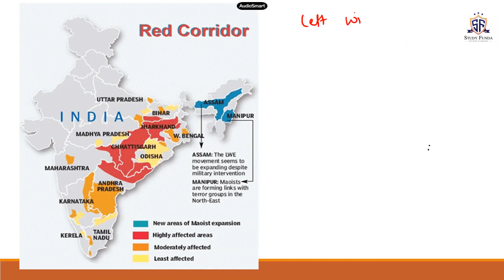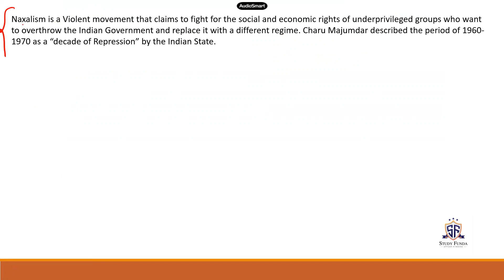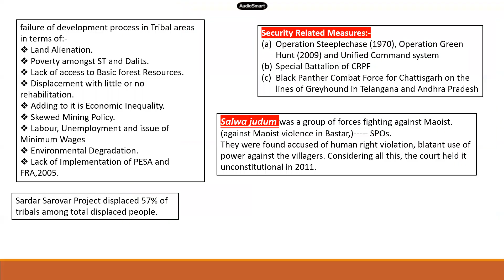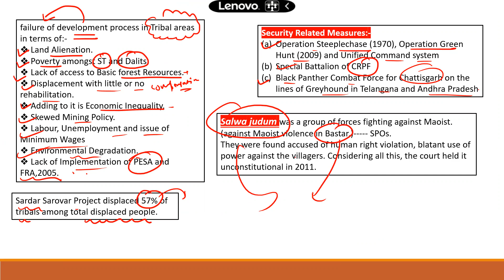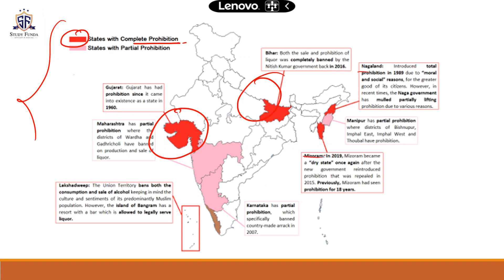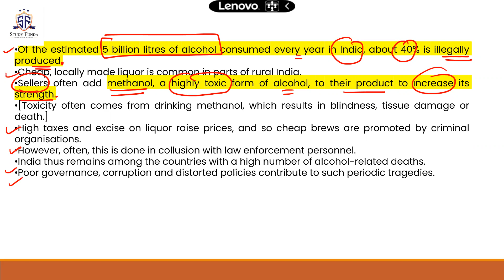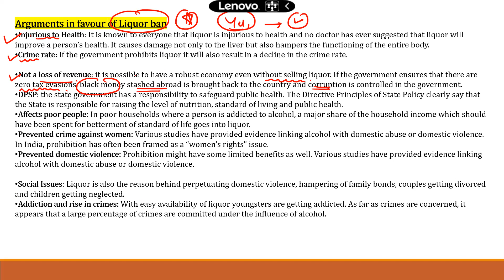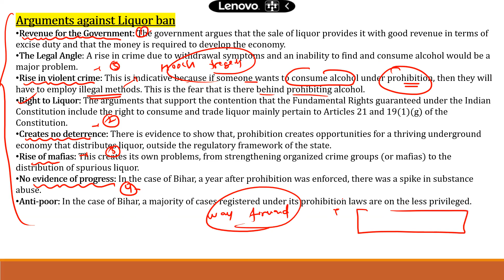Hooch Tragedy - नकली शराब पीने से मौत & Left wing Extremism - Naxalites | Detailed Analysis